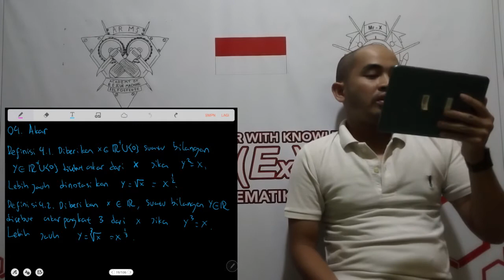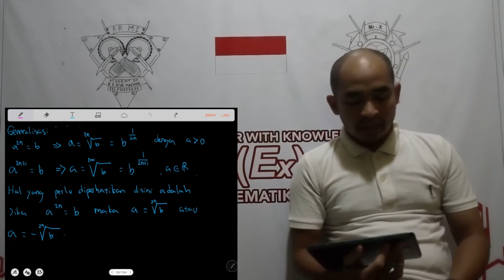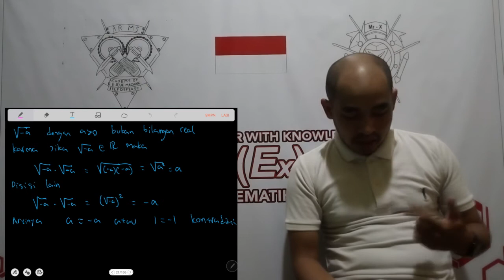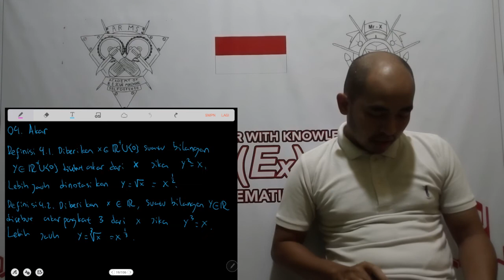1107 ALJABAR (KONSEP-AKAR-PANGKAT-RASIONAL)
1107 ALJABAR (KONSEP-AKAR-PANGKAT-RASIONAL)